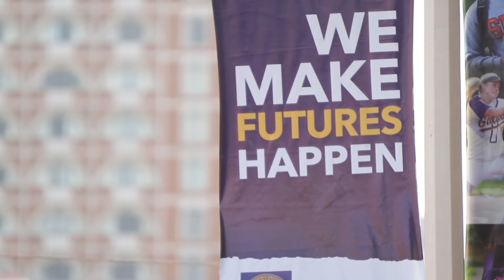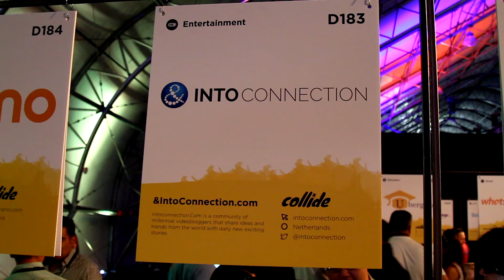Showreel &samhoud media